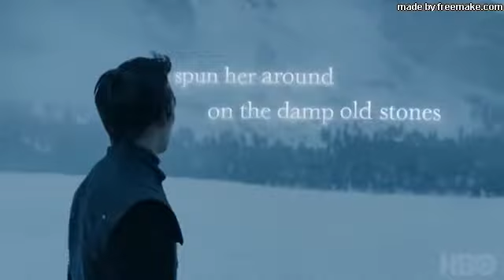Game of Thrones: Jenny of Oldstones + Atavicus “Epos”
I wanted to mix the images of this beautiful video with the epic song of the Italian band Atavicus! I just overlaid it on the existing clip and the result is really emotional! I hope you enjoy!